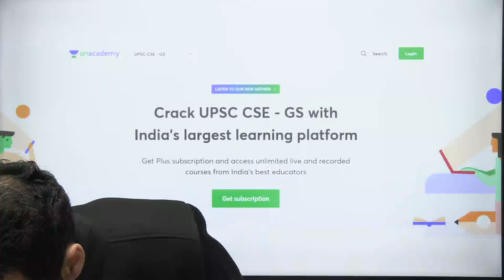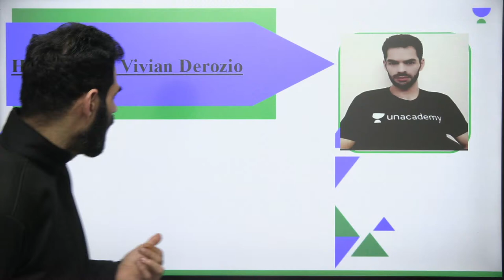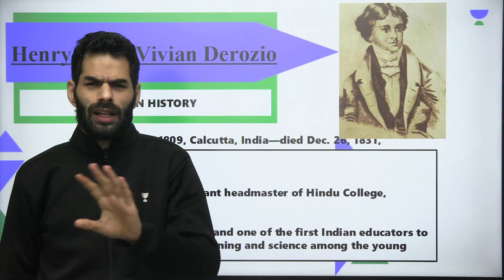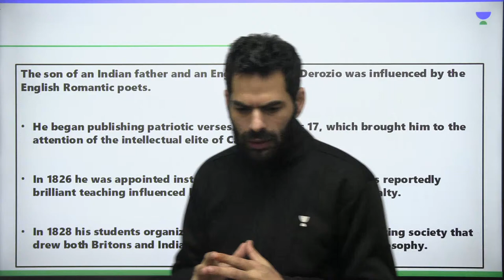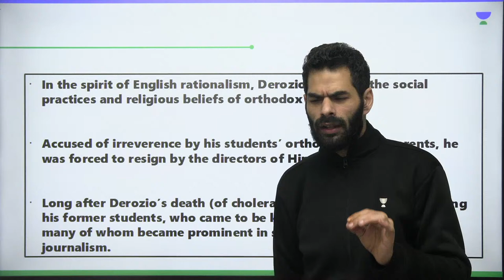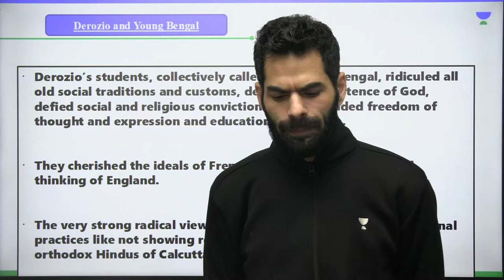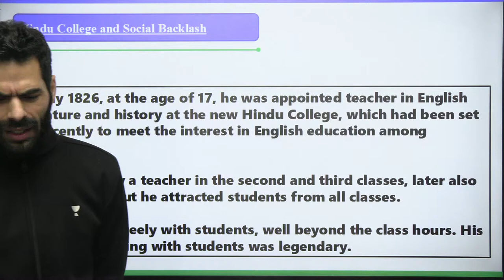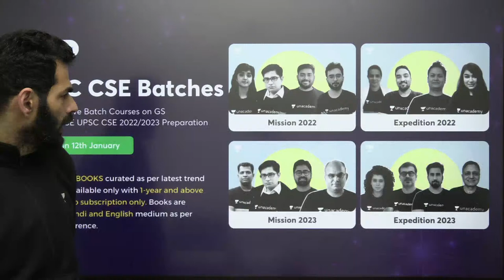Modern History | Important Personalities | Henry Louis Vivian Derozio | UPSC CSE 2022 | Suhail Sir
In this session, Suhail Turkie will be teaching Modern History | Important Personalities | Periyar E V Ramasamy for UPSC CSE 2022/2023 Aspirants.

Welcome to Unacademy UPSC Articulate, your one-stop solution for UPSC CSE Exams. India’s Top Educators will be teaching you daily on this channel. We will cover the entire syllabus, strategy, updates, and notifications which will help you to crack the UPSC CSE/IAS 2021/2022/2023 exams.

Unacademy Subscription Benefits:
1. Learn from your favourite Educator
2. Dedicated DOUBT sessions
3. One Subscription, Unlimited Access
4. Real time interaction with Educators
5. You can ask doubts in live class
6. Limited learners
7. Download the videos & watch offline

Get the UPSC CSE - GS Iconic Advantage:
1. Personal Coach
2. Study Planner & Bi-weekly Reviews
3. Dedicated Doubt Clearing Space
4. Personalized Test Analysis
5. Study Booster Sessions
6. Preparatory Study Material
7. All the Unacademy Subscription Benefits